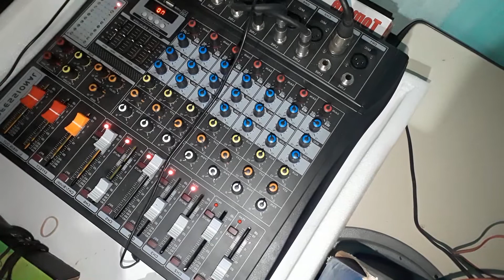Tirando som da messa de som para o celular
Grave suas live com mas gualidade